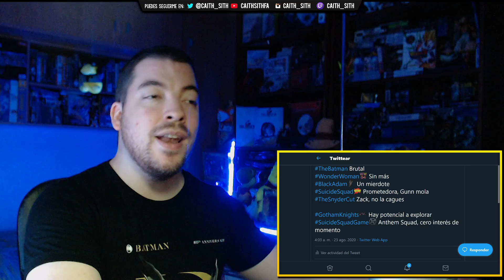THE BATMAN pinta BRUTAL! Mi OPINIÓN del TRÁILER y de los anuncios del DC FANDOME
Me apetecía hablar del DCFandome más allá de los videojuegos y TheBatman es la excusa perfecta para hacerlo, y repasar de paso los otros anuncios del evento, como el SnyderCut de la Justice League.